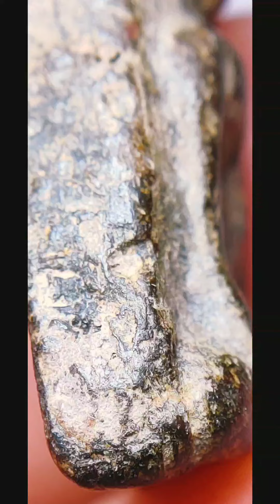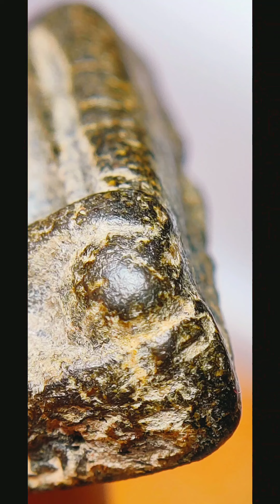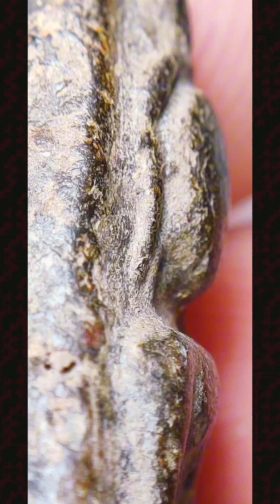พระนางพญาเข่าตรงเนื้อดำ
พระนางพญาพิมพ์ใหญ่เข่าตรงเนื้อดำ กรุวัดนางพญา พิษณุโลก สภาพเดิมๆจากกรุ